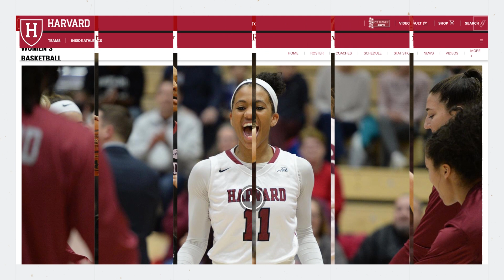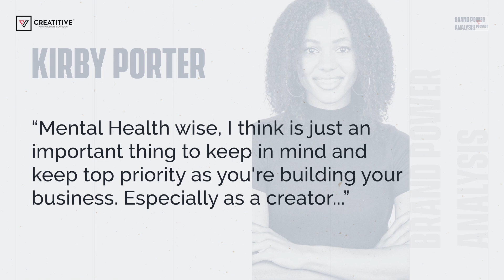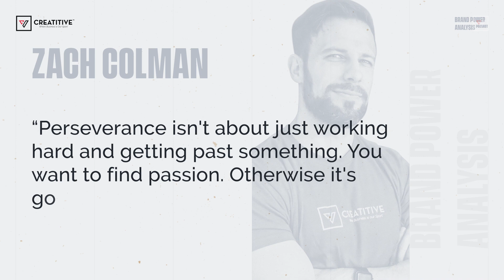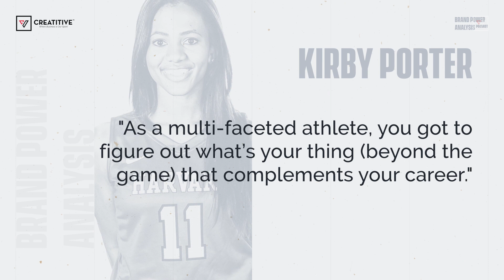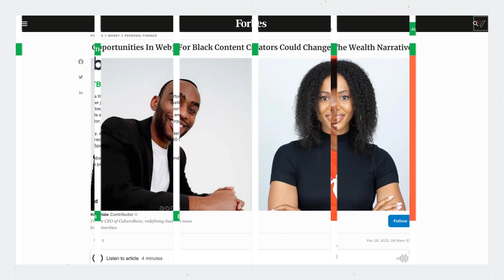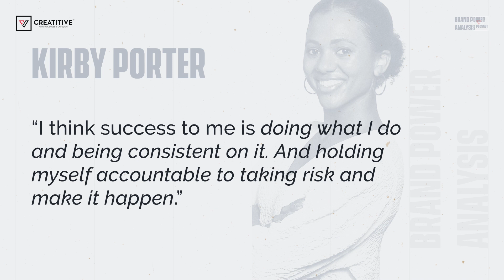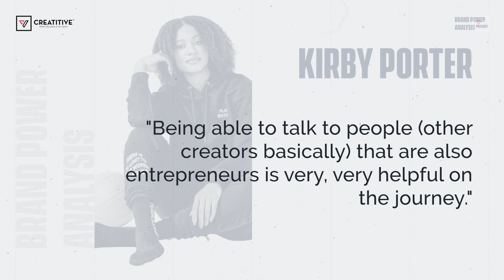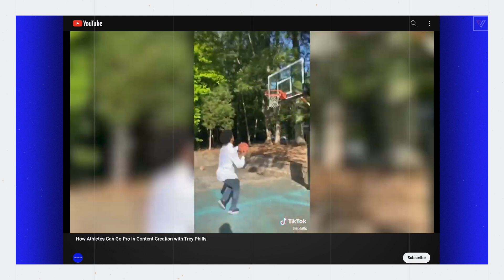Finding SUCCESS Beyond Sports: An Athlete's Journey, w/ Kirby Porter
In this episode of our podcast, we have the privilege of delving into the remarkable journey of Kirby Porter. A former Harvard Institute student and basketball player, Kirby's path has taken her from the court to the entrepreneurial forefront. She is the visionary founder of New Game Labs, an innovative platform revolutionizing athlete and sports marketing.

Kirby's mission is to empower athletes with the tools they need to transition seamlessly into the next phase of their careers through the prism of personal branding businesses. In this candid conversation, we uncover Kirby's awe-inspiring story, including the trials and triumphs that have shaped her. We explore the tenacity, the hurdles, and the entrepreneurial wisdom she has cultivated along the way.

Timestamp:
[0:00] - Intro
[11:56] - From Zero to One
[25:32] - The Journey of Kirby Porter

Are you an Athletic Driven Entrepreneur ready to build your personal brand?

This exclusive offer is for athletes and athletic-driven entrepreneurs who are looking to find their path or take their 5 figure income to the next level, who want to build towards success, build more income, and grow an authentic community building brand.